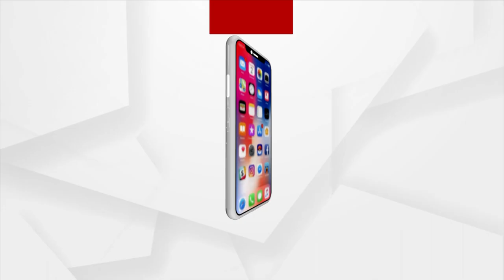BJP Nominates Tankadhar Tripathy For Jharsuguda By-poll